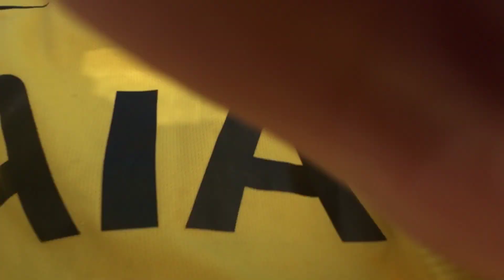Football forfeit with friends